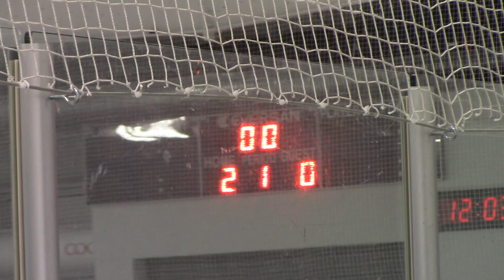20230917 PeeWee Orange @ Columbus Capitals '11 AA GM 1 PRD 1